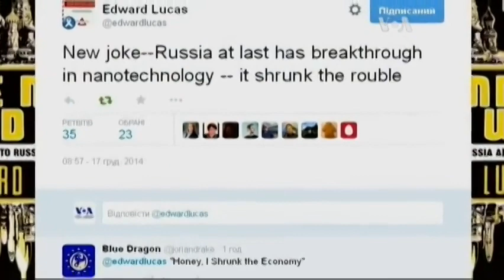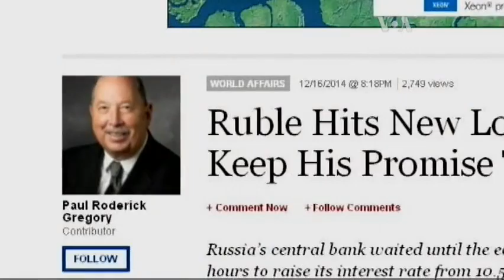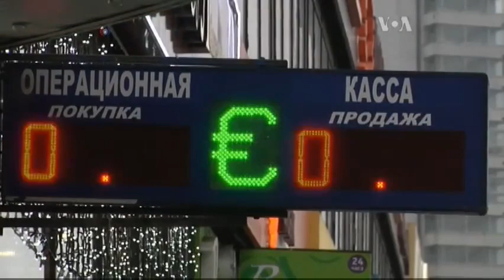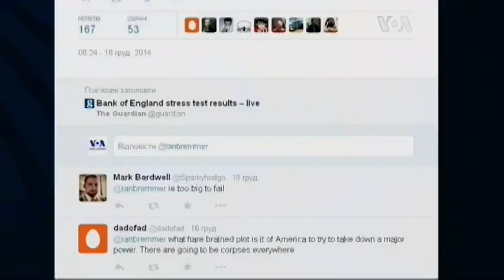Крах Росії струсоне світ, дії Путіна непередбачувані - ЗМІ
Оглядачі провідних ЗМІ та незалежні експерти нагадують - досі на санкції та тиск, Росія відповідала виключно агресією.